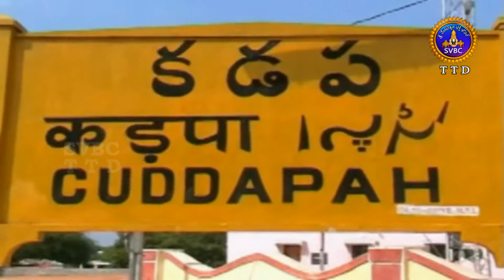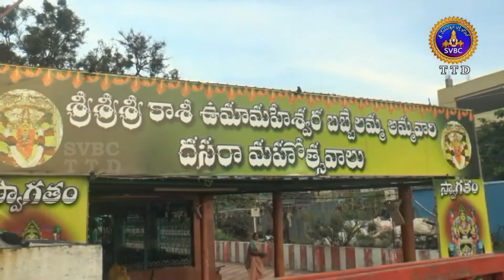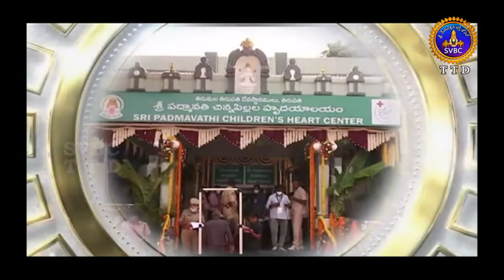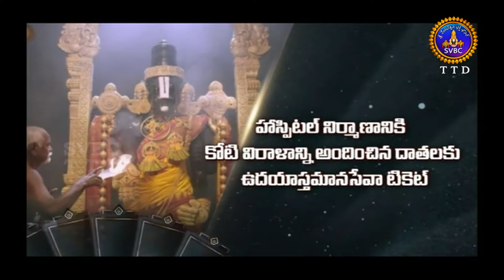ఆధ్యాత్మిక విశేషాలు || Adhyatmika Viseshalu || 10 PM || 07-10-2022 || SVBC TTD